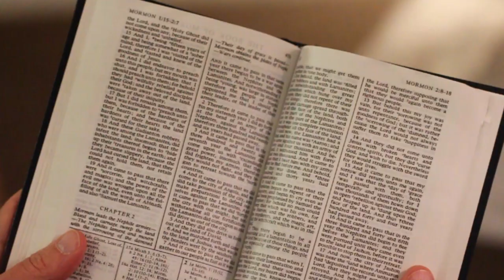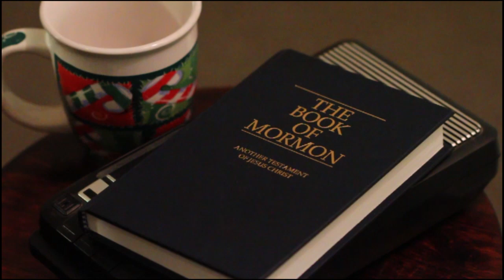The Power of Scriptures - Elder Richard G. Scott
A TEE 125 group video project using the following talk:

The Power of Scriptures
Elder Richard G. Scott
October 2011 General Conference
Saturday Morning Session